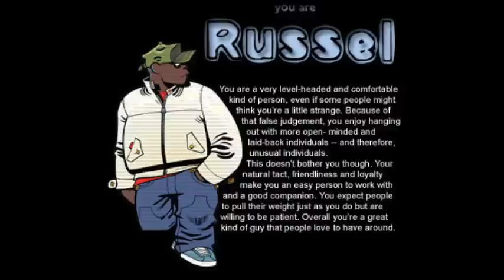Gorillaz Russel/Del Funky (1)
Gorillaz Tribute